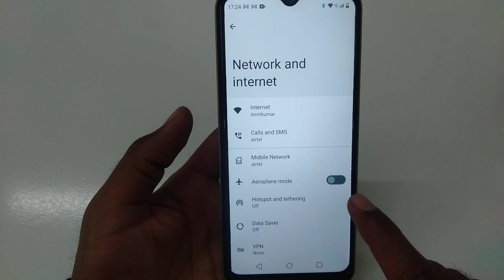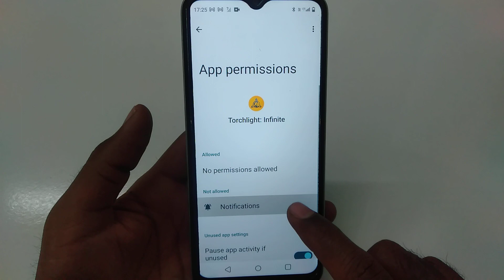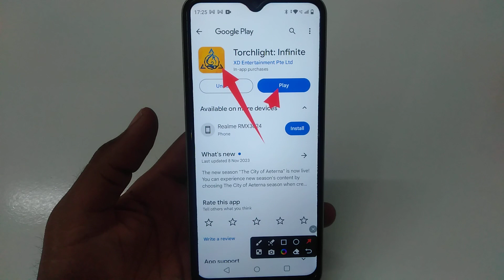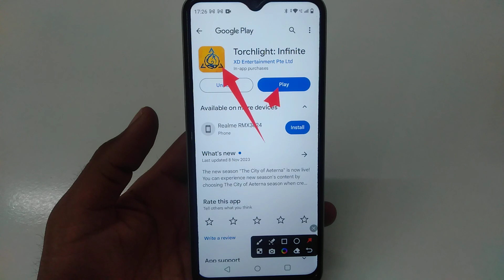Fix Network connection failed do you want to reconnect Version Server Response:0 problem solve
Fix Network connection failed do you want to reconnect Version Server Response:0 problem
Fix Network connection failed do you want to reconnect Version Server Response:0
Network connection failed do you want to reconnect Version Server Response:0 problem solve
Network connection failed do you want to reconnect Version Server Response:0 problem
Network connection failed do you want to reconnect Version Server Response:0
How to Fix Network connection failed do you want to reconnect Version Server Response:0 problem solve in App Torchlight: Infinite
How to Fix Network connection failed do you want to reconnect Version Server Response:0 problem in App Torchlight: Infinite
How to Fix Network connection failed do you want to reconnect Version Server Response:0 in App Torchlight: Infinite
Fix Network connection failed do you want to reconnect Version Server Response:0 problem solve in App Torchlight: Infinite
Fix Network connection failed do you want to reconnect Version Server Response:0 problem in App Torchlight: Infinite
Fix Network connection failed do you want to reconnect Version Server Response:0 in App Torchlight: Infinite

App Torchlight: Infinite
App Torchlight: Infinite